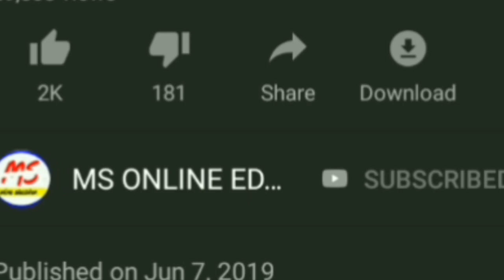প্রচন্ড বেগে ধেয়ে বৃষ্টি ও ঝড় l এইসব জেলাগুলিতে l পশ্চিমবঙ্গ + বাংলাদেশ lweather report l today rain